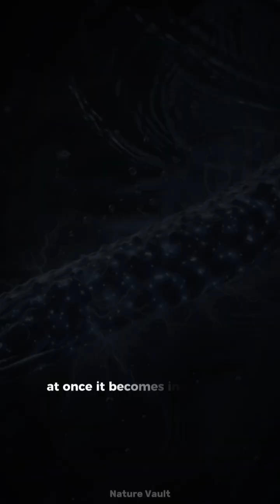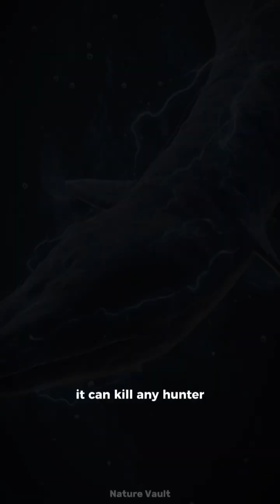600 volts of electricity — with no battery, no wires, and no circuits 😨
This fish doesn’t just live in water… it controls electricity.Nature figured it out millions of years before humans did.